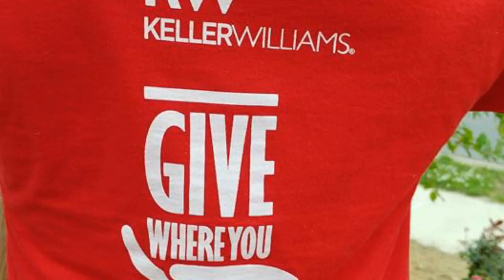Red Day | KW Greensboro North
Keller Williams Greensboro North participates in KW Red Day!

¡Soy bilingüe!